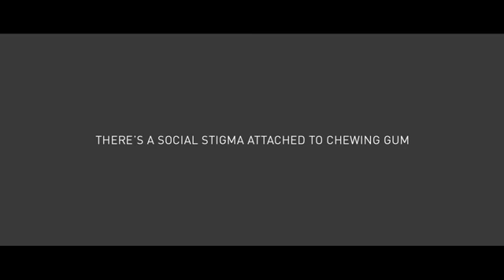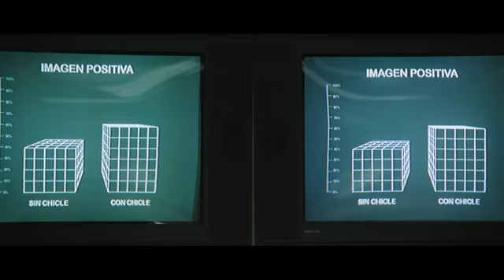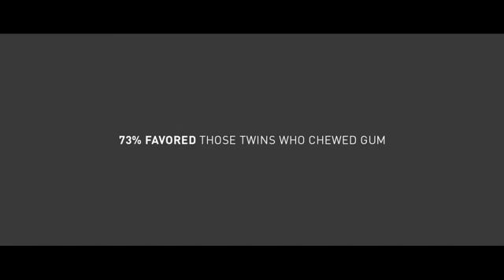Beldent Almost identical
Campaña "Identicos pero con algo diferente"